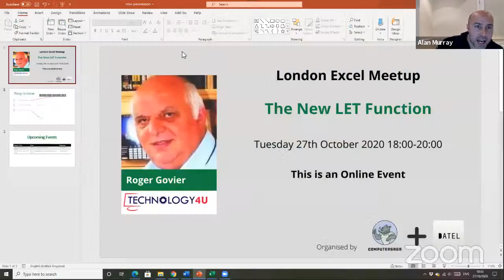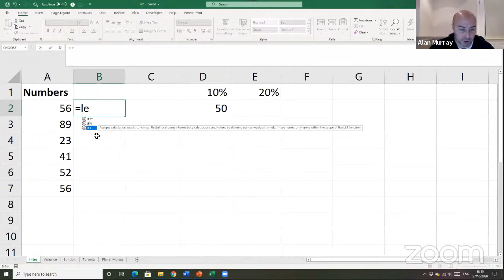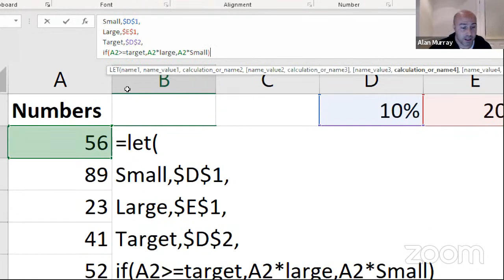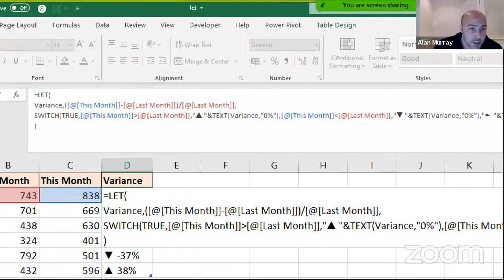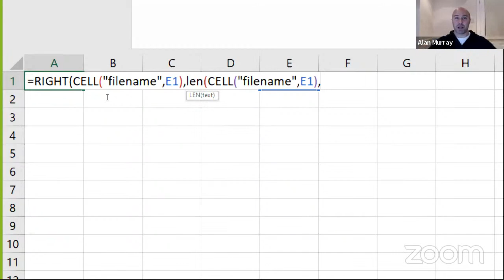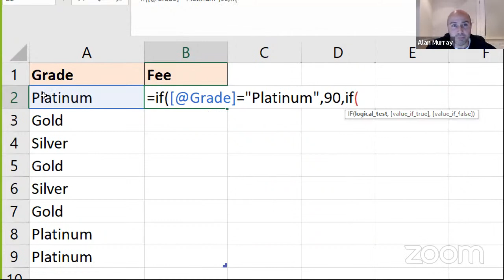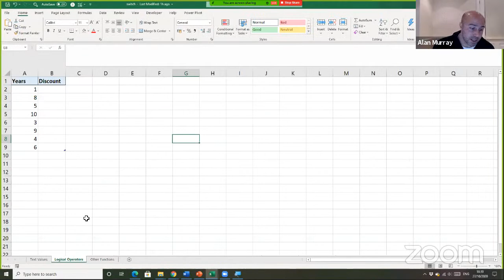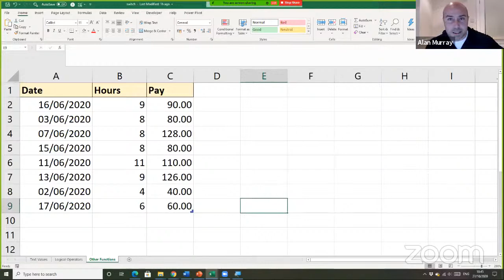The New LET Function (and a little DA stuff) - 27th October 2020 - Roger Govier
In this London Excel Meetup, I demonstrated the new LET function and SWITCH too. This was a last-minute change as the planned presenter was unwell.

After, the presentation there was a short discussion with contributions from Excel experts Oz du Soleil, Oakley Turvey, Patrick O'Beirne and Paula Guilfoyle.

The session showed three examples of the LET function in action and its potential. There was then a small demonstration of three SWITCH function examples.

You can download the LET and SWITCH function workbooks to follow along.